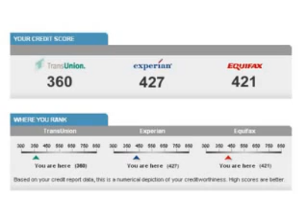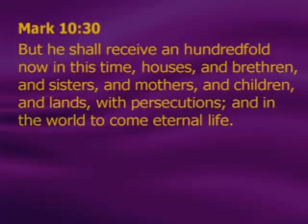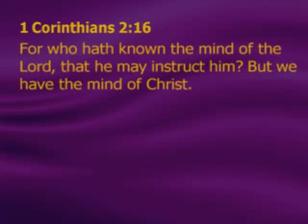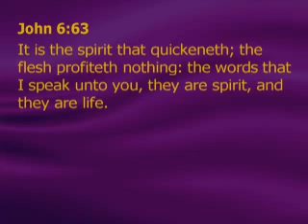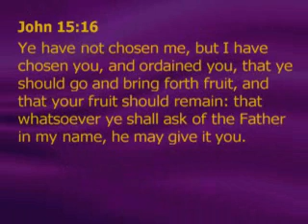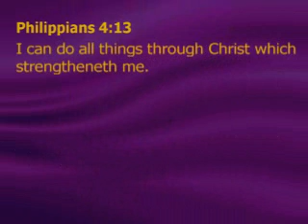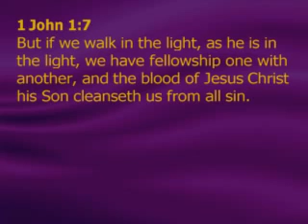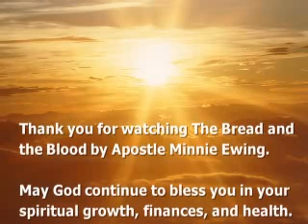The Bread and the Blood part 4 of 4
This is Part 4 of 4 videos of Apostle Minnie Ewing,Pastor of DayStar Deliverance Ministries, preaching about the importance of partaking of the Holy Communion to remember the price that Jesus paid for our sins.

You can also listen to the full message in an audio format from our church website at:

May God continue to bless you during your spiritual growth through His Word.